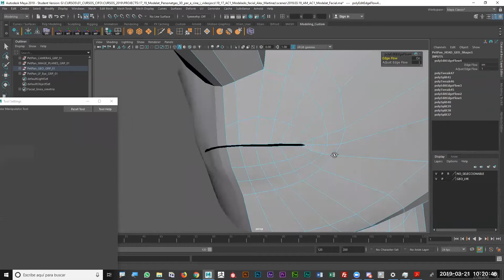Video promocional del curso de Modelado y texturizado de personajes 3D para cine y videojuegos 2020